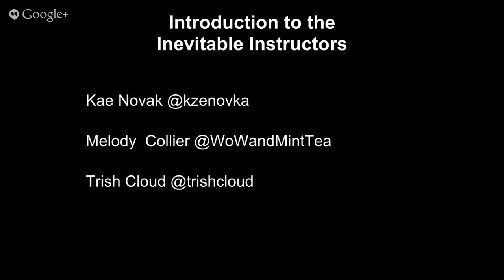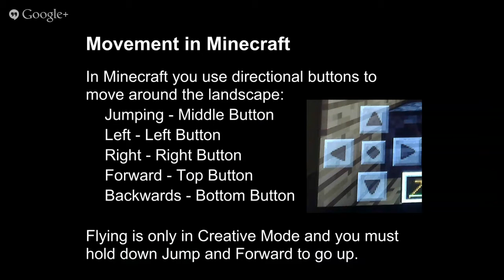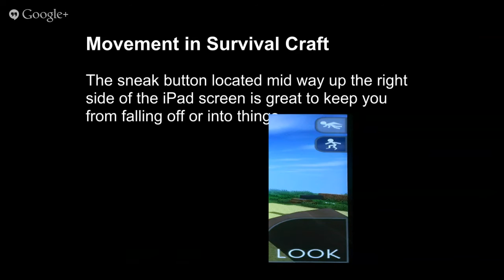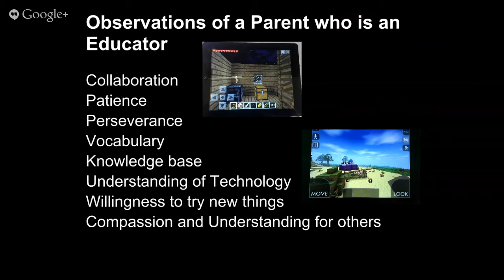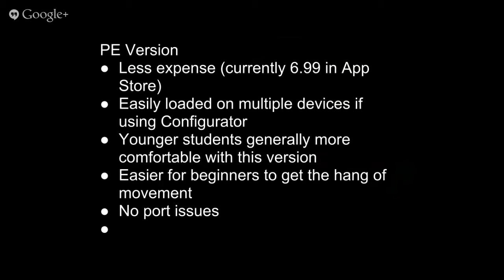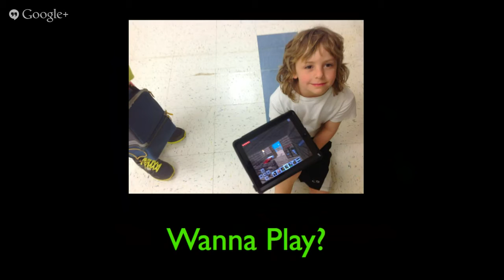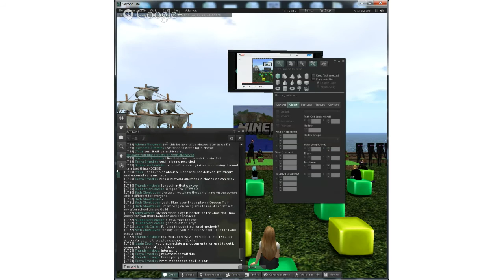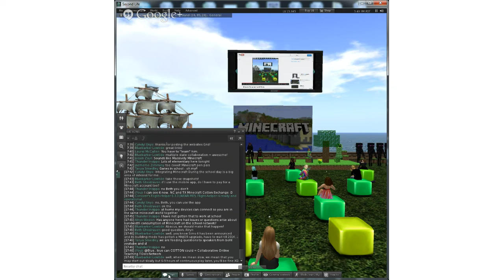Mobile Minecraft and More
ISTE SIG Collaboration between SIGML, SIGVE and VSTE Online

Introduction 00:00 - 03:10
Introduction of Speakers 03:10 - 03:47

Minecraft and Survivalcraft with Mellody Collier, giraffe619 & mousymoose 03:47 - 05:42
Movement in Minecraft 05:42 - 06: 46
Movement in Survivalcraft 06:59 - 09:07
Differences between Minecrat and Survivalcraft 09:07 - 10:15
More Movement in Survivalcraft 10:15 - 10:44
Resource Crafting 10:45 -  12:57
Observation of Students 13:00 - 14:06
Observation of a Parent 14:09 - 15:43
Closing Remarks 15:43 - 17:54

Mobile and Minecraft in Schools with Trish Cloud 17:54 - 18:40
School Club 18:40 -  21:00
PE Minecraft - Paid and Free Versions 21:00 - 23:35
Math Example done in Minecraft 23:35 - 24:36
Mouse Intimidation or K-2 use of Touch Screen 24:36 - 26:20
iPad example 26:20 - 26:55
Minecraft wiki 26:55 - 27:27
Questions/Discussion
 -Minecraft coming into the school through mobile? 27:27 - 29:30
 -Minecraft Club as After School Club? 29:30 -- 30:10
- Minecraft as Curriculum Supplement?  30:10 -- 31:00
- Servers in the Cloud or Firewall? 31:00 -- 32:09
- Minecraft Curriculum Areas at Your School?  32:09 -34:07
- Professional Development for Teachers? 34:07 -- 37:50
- Any Plans to Extend Minecraft to Regular School Day  38:10 -- 39:18
- Any Plans to Work Across State Lines 39:18 -- 40:54
- Any Advice to a Teacher Starting Out? 40:54 -- 43:27
-Comment on Creative Mode in Virtual Environments 43:27 -- 44:02
- Hardest People to Convince 44:02 -- 44:54
- Do You Need to Buy an Account to Play Mobile?  44:54 -- 45:47
- Problems with Bandwidth 45:47 -- 47:35
Closing 47:35 -- 50:03

Future Minecraft Events - September 28, December 6 and 7, 2013